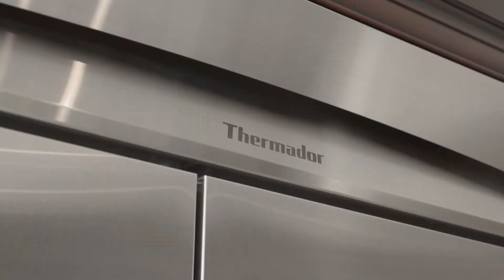13486 Bramalea Rd, Caledon East, ON L7C 2R3, Canada